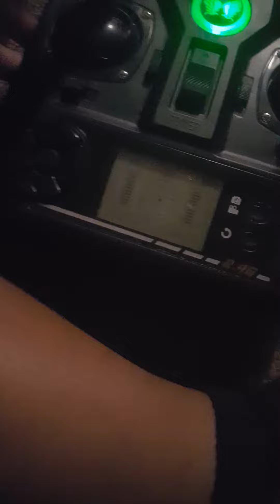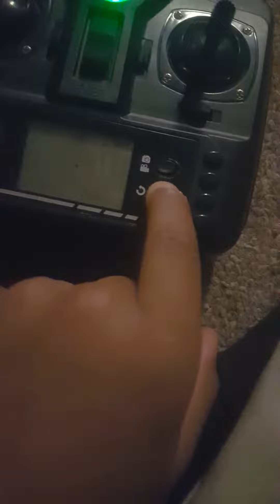Drone review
60